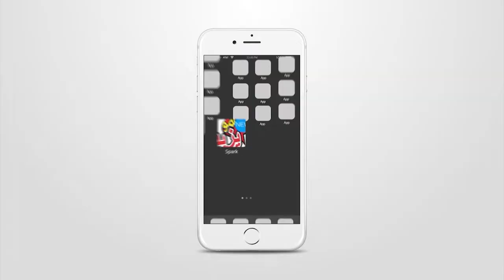حفل عمو يزيد مدينة عين التركي الجزء 2 عين الدفلى 2019 AMOU YAZID SHOW A Ain Torki Part 2 A Ain Defla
حفل عمو يزيد بمدينة عين التركي الجزء 2 ولاية عين الدفلى 2019  -  AMOU YAZID SHOW A Torki Partie 02 wilaya de Ain Defla